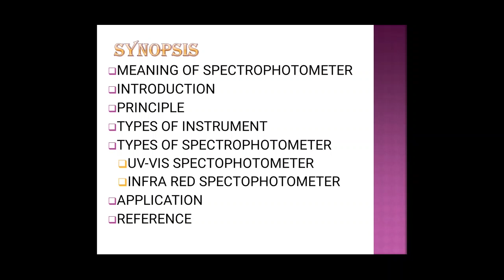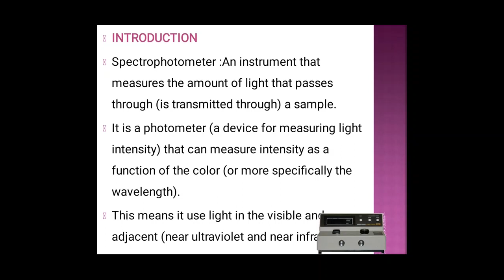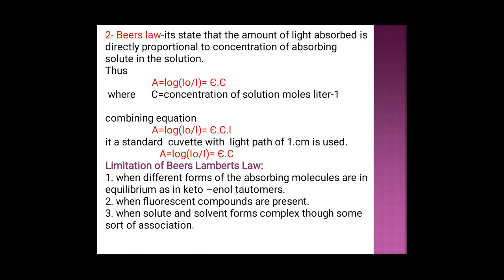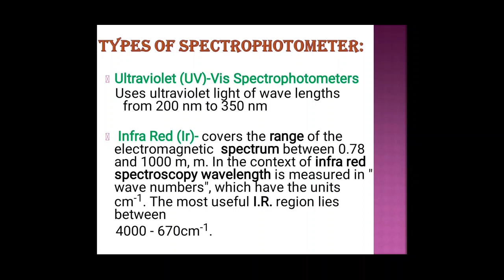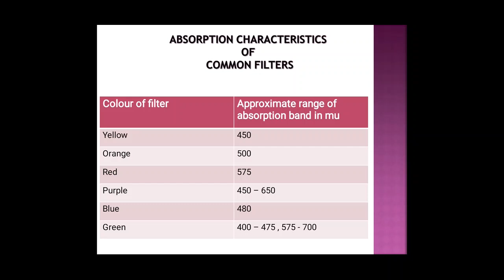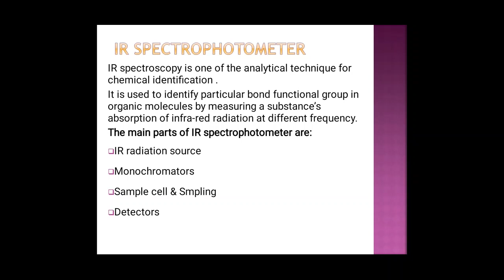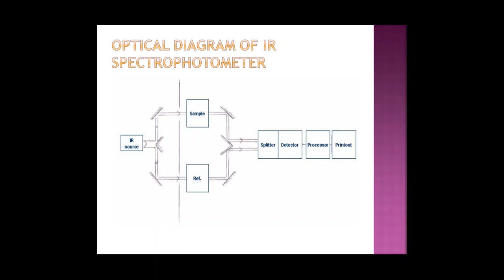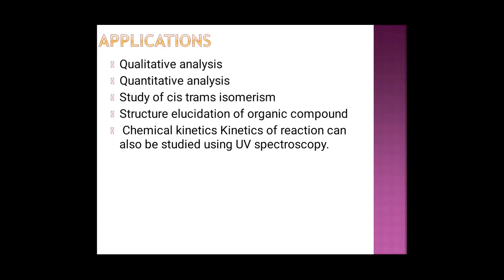Spectrophotometer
M.Sc II Sem Microbiology Paper 3 Instrumentation